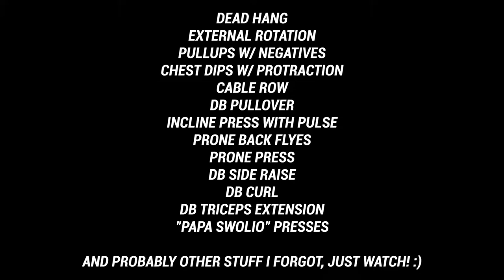FULL UPPER BODY WORKOUT (RAW FOOTAGE)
Full upper body workout footage with some instruction along the way. Wanted to keep this REALLY raw rather than throw some cheesy music overlay and try and make it like a techno montage like all these gym jabronis. Not my style. Fitness WITHOUT the bullshit. I'll intro the stuff, break SOME things down, and show you a bunch of real-life training in the grind of life. If you enjoy this kind of raw footage, let me know and I'll keep dropping them on you!